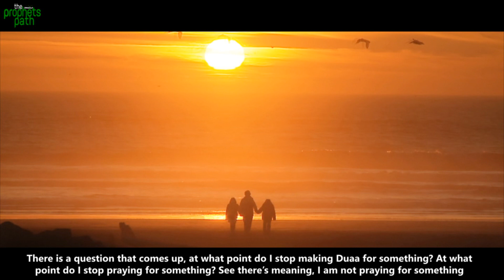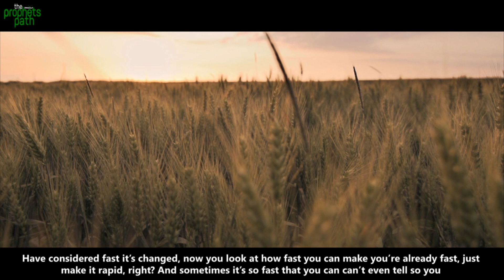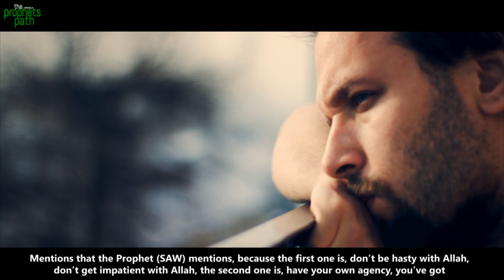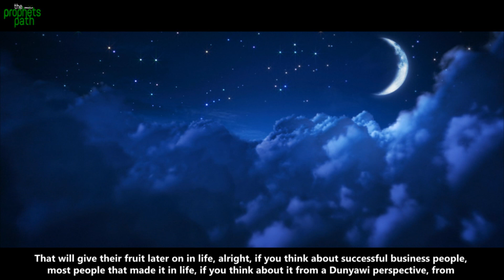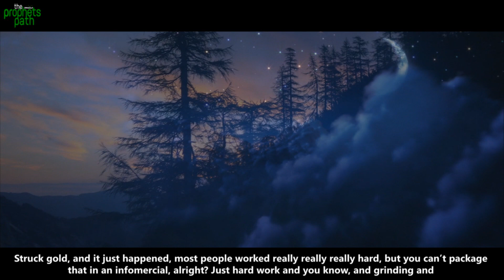SIGNS THAT ALLAH REJECTED YOUR DUA